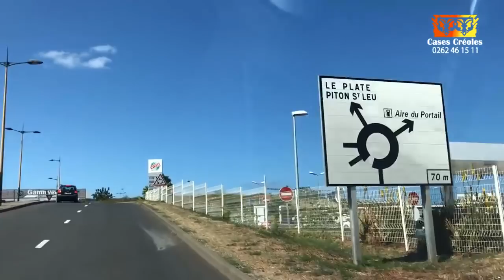La Maison de Mr et Mme INDIANA ( Piton St Leu)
Une réalisation deCASES CREOLES CONSTRUCTION